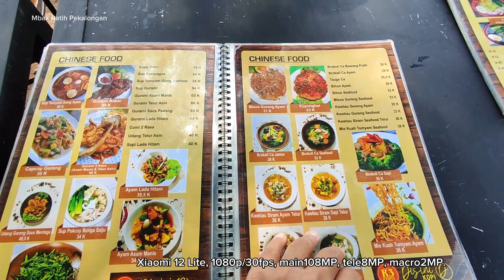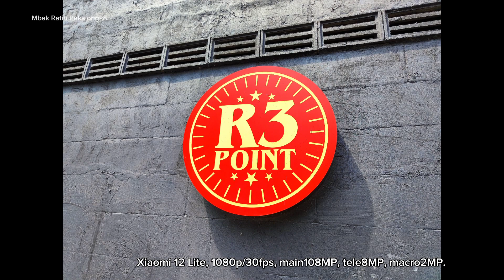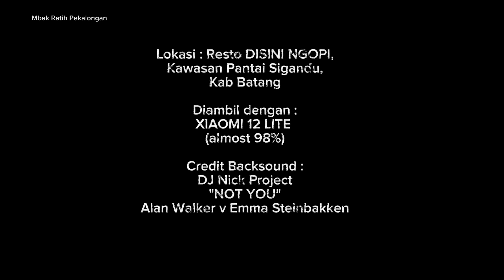UJI KESTABILAN XIAOMI 12 LITE DI CAFE "DISINI KOPI" PANTAI SIGANDU